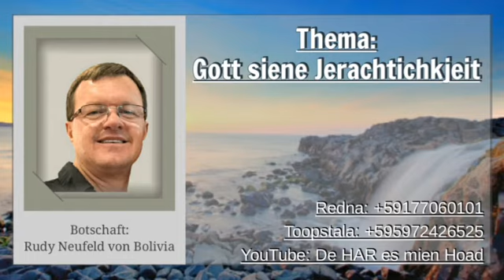Botschaft: Rudy Neufeld - Thema: Gott siene Jerachtichkjeit